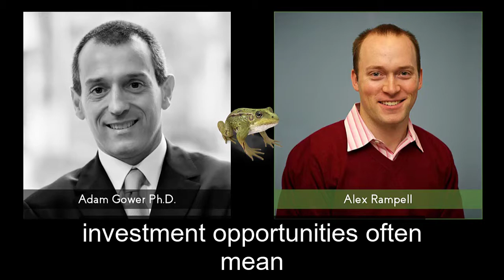Alex Rampell's Advice for New Real Estate Investors (Andreessen Horowitz)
‘Eat a Frog for Breakfast and other words of wisdom from the leaders of the crowd.’ Download your FREE copy of this eBook

How would you answer these three questions:

1. What are the key daily habits that make you successful?
2. What is the hardest lesson you have learned in real estate (or in business)?
3. What advice would you give to someone starting out in real estate investing online?

Find out how 36 of the real estate world’s top leaders answered these three questions by downloading the free eBook ‘Eat a Frog for Breakfast, and other words of wisdom from the leaders of the crowd,’

Adam Gower: Number three: if you could give one piece of advice to somebody who has not yet invested in real estate - thinking about PeerStreet, perhaps, as they go out looking for investors - but is considering investing, what would that advice be?

Alex Rampell: I think I would say if there's a room of people, and you don't know who the sucker is, then you're the sucker. Just making sure that you understand, like why is this opportunity available to you, and you alone?

Visit the GowerCrowd website, the most comprehensive source anywhere for real estate crowdfunding, syndication and investing resources and training